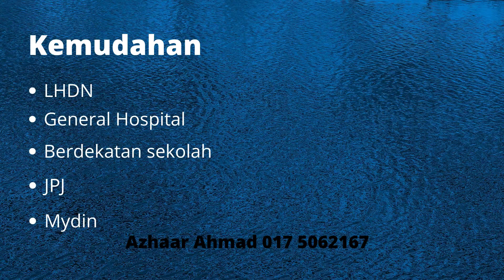BINTANG MAYA 3#NEWHOUSE#TERES#SUNGAIPETANI#KEDAH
💢Good News in the Town♨️♨️♨️
🌷Bintang Maya III
🏮Grab it Now for Available unit

What’s special for Bintang Maya III❓❓❓
🔆Concept Design Modern and Comfortable Living
🔆Variety Size - Land Area
🔆Private Living & Security 24 hours

💐Land Area
22’ x 70 sqft / 22’ x 75’ / 22’ x 85’ & varies

Rooms Type :-
4 Bedrooms
1 Store rooms
4 Bathrooms

Nearby location📍
✏️Cinta Sayang Carnival
✏️General Hospital
✏️Mydin hypermarket
✏️LHDN
✏️High Court
✏️JPJ
✏️ Primary & Secondary school

Special Package:-
🔖Cash Rebate up to 8% 2%
🔖Early Bird Booking Rebate :-
📕International Lot Extra Rebate RM2,000
📕Malay Lot Extra Rebate RM2,500
🔖Free SPA & Loan Legal Fees
🔖Free stamp duty & MOT & Loan

Don’t pening-pening, I’m settle it for you‼️

(Booking Fee RM500 only)
✉️copy of IC
✉️latest payslip

💯Services Guaranteed
✅Loan submission for best rate approval
✅case follow up start from A to Z